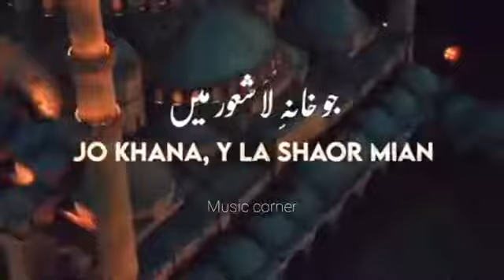wohi khuda hai